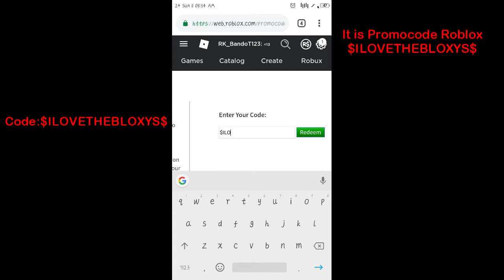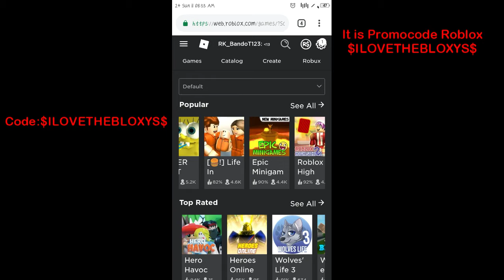Promo code Roblox 2019 | Free Item ROBLOX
Click to Bell and Like
Support my channel LASKO Gaming